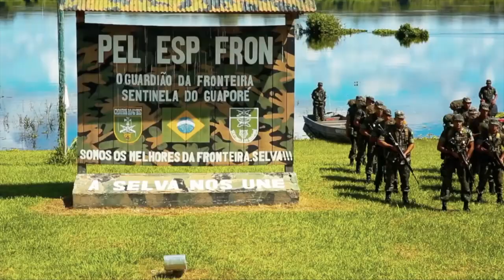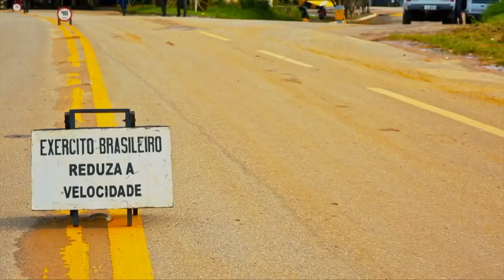PorDentroDaDefesa #1 | General Ubiratan Poty, Diretor do Programa Calha Norte (PCN).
Nesta primeira edição, o jornalista Edwaldo Costa entrevista o Diretor do Programa Calha Norte (PCN), General Ubiratan Poty, à frente da iniciativa desde 2019.

O PCN é uma das ferramentas do Ministério da Defesa para promoção da soberania, da integridade territorial e do desenvolvimento ordenado e sustentável da região Amazônica. O programa abrange 619 municípios, em 10 estados, proporcionando, também, qualidade de vida aos habitantes da região, por meio de obras de infraestrutura.